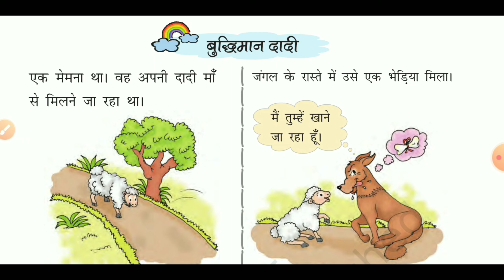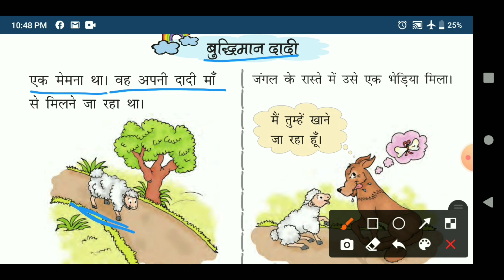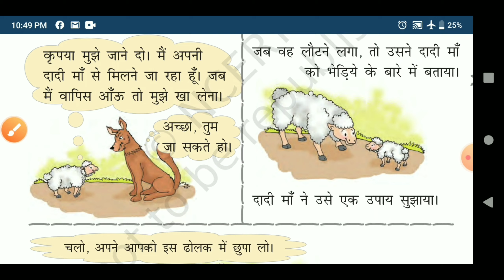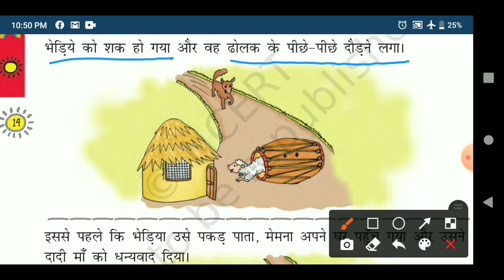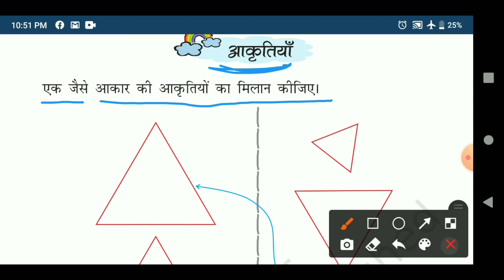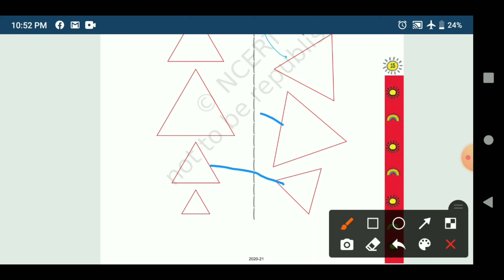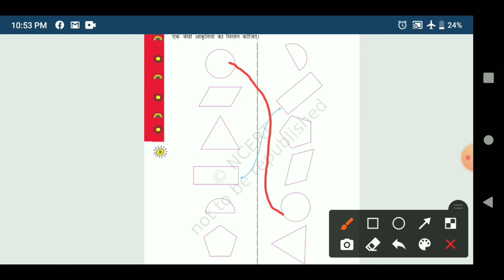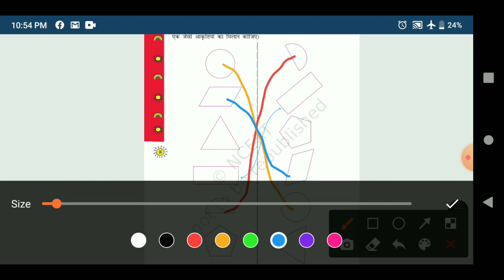कक्षा-1 | विषय- गणित | अध्याय- 01 | आकृति और स्थान | हमारे आस पास की आकर्ति| पेज 13 से 16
कक्षा-1,
 विषय- गणित ,अध्याय- 01,
आकृति और स्थान ,
हमारे आस पास की आकर्ति,

ncert class 1 ganit  ,
 1 class ka ganit  ,
  कक्षा 1 गणित   ,  kaksha 1 ki ganit  , गणित का जादू कक्षा 1   ,  class 1 ganit ncert ,गणित का जादू गणित ट्यूटोरियल ,kaksha 1 ki padhai ,कक्षा 1 का पढाई, ganit ka jadu class 1  ,  कक्षा 1 का गणित  , कक्षा 1 की गणित , kaksha 1 ganit ka jadu  , kaksha class 1 hindi medium ,ganit kaksha 1   ,  class 1 ganit ka jadu  ,  गणित  , कक्षा 1 गणित का जादू   , कक्षा 1 गणित पाठ   , कक्षा 1 की पढाई ,ganit ka jadu ,कक्षा 1 ganit